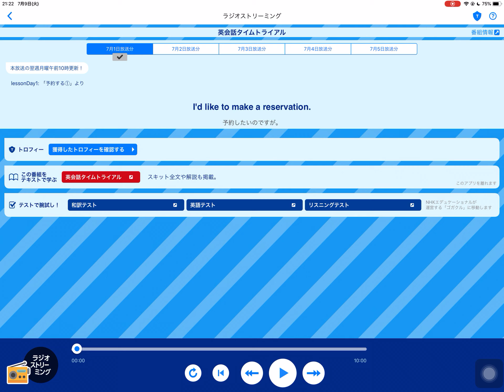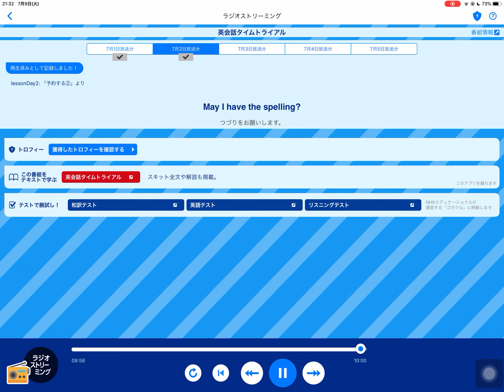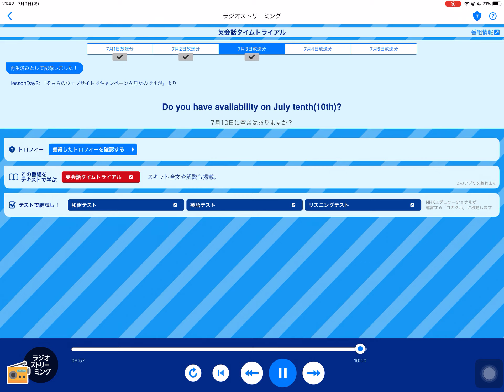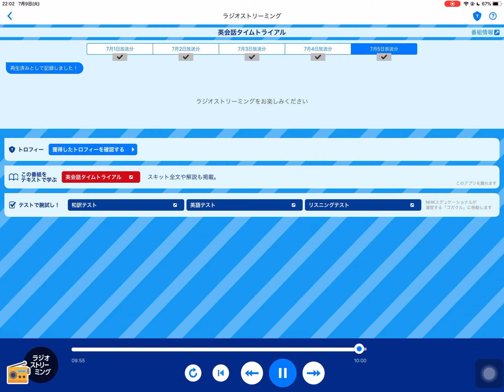【英語】英会話タイムトライアル 2019年7月1～5日放送分 lessonDay1～3